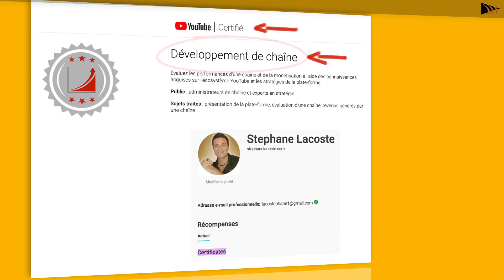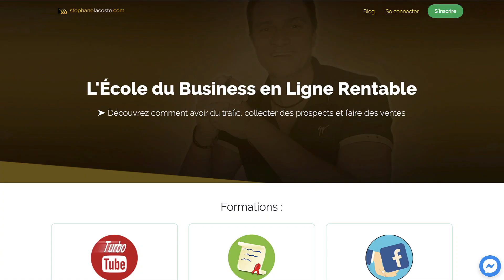TOP 7 des Formations en Ligne GRATUITES (Guide Spécial)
7 Formations en Ligne GRATUITES (Guide Spécial) ➤ Choisissez l’une de vos 7 formations offertes

Toutes les formations offertes décrites dans cette vidéo sont disponibles sur mon site.
Sinon, elles sont toutes ci-dessous ;)
00:00 - Intro : Comment créer son business en ligne de zéro
00:25 - Comment créer une Formation en ligne rentable en partant de 0
02:14 - Comment Vivre de sa Chaîne YouTube même en partant de 0
04:36 - Comment Promouvoir sa Page Facebook gratuitement
06:21 - Comment Vendre facilement de A à Z sans être un expert
07:40 - Comment faire de votre Blog un tremplin à ventes
09:14 - Comment créer une Liste Rentable en 24h chrono de 0 à Pro :
11:06 - Comment gagner vos 1er €€€ sur internet sans même savoir ce qu'est un filleul

4 👉 "Emailing Turbo : De 0 à Pro. Comment créer une liste rentable en 24h chrono“ :

5 👉 “Comment gagner ses 1ers €€€ sur internet sans même savoir ce qu’est un filleul“ :